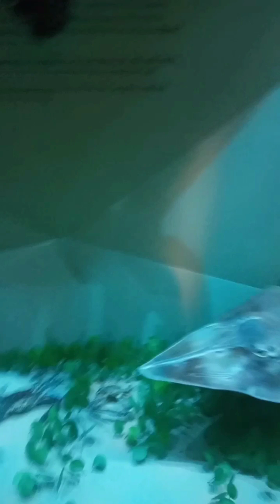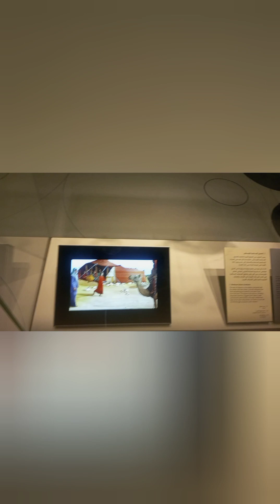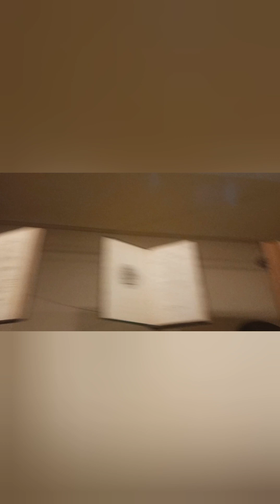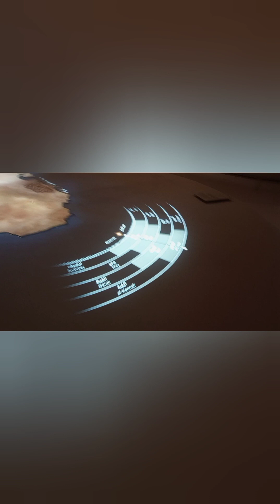Woow Qatar (DOHA)🤔🥰 National museum